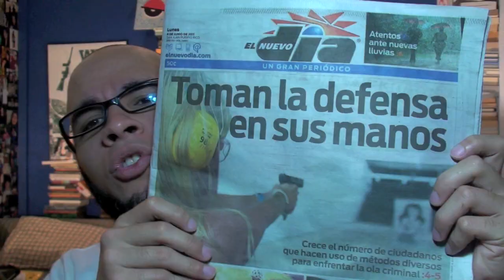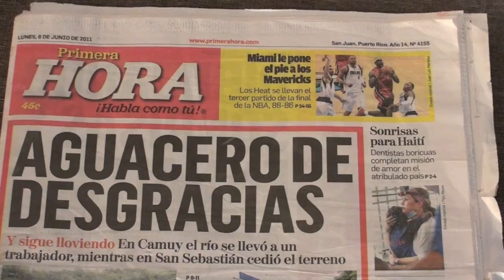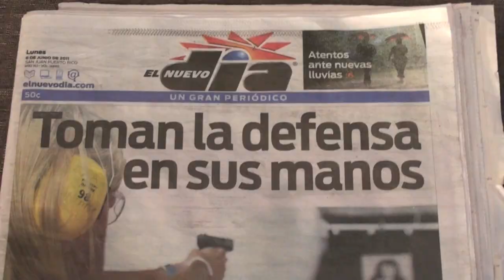Toman la defensa en sus manos - Portadas - 6 de junio de 2011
La Cabeza de Christian
PMB 439
#90 Ave. Rio Hondo